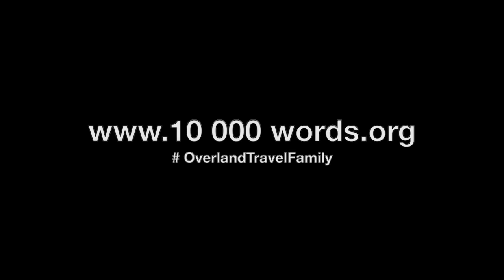Pim donated "Curiousness" as a word of inspiration on our Mankat Campertruck | 10000words.org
We are the overland traveling family and this is our Overland Expedition camper.
We are Els and Justin
Together with our two brave sons we will travel Europe and then the Silk road  to China in this fantastic vehicle.

Stickered with 10 000 words of inspiration and encouragement we inspire people on our tour to be a better version of themselves tomorrow as of today.

Pim donated "Curiousness" as a word of inspiration

You can help us to stay on tour, by donating such words on our truck.
For every 10 euro a word we print out YOUR inspirational word and put it on our overland Camper truck.
In that way YOU will travel with us making a change, and we have the means to stay on the road.

000 words.org . Make your donation and share the video we sent you on your facebook and instagram, and stay with us !